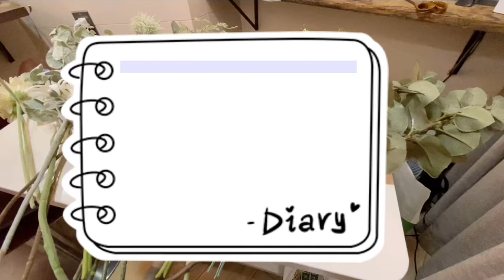『美容師が造るフラワーアレンジメント』Part.2。【Snowdrop /美容室 / フラワー/ アーティフィシャルフラワー 】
こんにちは、美容室『Snowdrop』のスタイリスト滝井です。

今回のオーダー
■結婚祝い
■白と緑のイメージ（希望にちかいイメージ写真をいただいてます。）
■乃木坂46が好きな方なのでイメージカラーの紫を入れたい！
■他は、予算内でお任せ！

☆オーダーメイドでおつくりする、フラワーアレンジメントの販売も行っております。（すべてアーティフィシャルフラワーという、多種多彩な特殊な造花でおつくりしています。）

《お客様からオーダーを受けてつくる、完全オーダーメイドのフラワー》

【オーダーをいただいてから、イメージ、ご要望、などをご相談の上、つくらせていただいております。】

《デザイン提案》
・家の中か外か、かけるところのドアの色や壁の色、リビングか玄関かなどの場所による違いを加味したデザイン。
・オープン祝い、出産祝い、お誕生日などの用途によってのオススメデザイン。
・プレゼントの場合、好きそうな雰囲気、形の希望、プレゼント先のお店の雰囲気などだけでも、お任せいただけましたらデザインを考えさせていただきます。
・用途、ご予算がお決まりの場合、それに合わせたデザイン提案。

《製作》
デザイン決定後、花材屋さんに仕入れに行くため、制作期間は２～3週間ほどいただいております。
・丸リース(通常のリース）
・舟型リース
・スワッグ
・置き型
・オーバル（楕円）
など色々な形に対応可。

《包装、プレゼントカード類の装飾》
かたちの崩れないように、それぞれにあわせたお包みで、プレゼントの場合にはそのままお渡しできる状態に致します。商品の仕上がり写真も包装前に撮影してお送りいたします。

《過去製作事例》
・美容室、ショップなどオープン祝い・お店の周年記念・出産祝い・退社する先輩へ・産休に入る会社の方へ・お誕生日祝い・新居祝い・お部屋のリビングに・娘さんに・お母さんへ・敬老の日に・

★アーティフィシャルフラワーとは？
『造花とは次元の違うクオリティー』

アーティフィシャルフラワーとは、ポリエチレンやポリオエステルといった素材で作られており、生花をリアルに再現し生花にはない美しさを表現し造られた花です。近年、世界的に高い評価を受けており日本でも第注目されています。また、人工的な花のため劣化しないこと、再度利用しやすいことからさまざまなシーンにおいてその価値が上昇しています。

★アーティフィシャルフラワーの特徴は？

・耐久性に優れ、輸送などにも強い。

・生花と比べ、長期間利用可能。水の必要もないためメンテナンス性に優れる。

・贈り物のときは事前に準備しておきやすい。ストックに便利。

・花の種類が豊富で多種多様なアレンジを制作することができる。

★さまざまなシーンで活躍！！こんなときに！

・お誕生日、新店開店祝い、新居祝い、周年記念、記念日、イベント行事のプレゼントに。

・おうちのインテリアに。リビング、玄関、階段、応接間、自分の部屋など飾る場所を選ばず、季節によって違うものを飾っても楽しめる。

商品一覧は
Instagram滝井＠snowdrop_hairstyles_flower